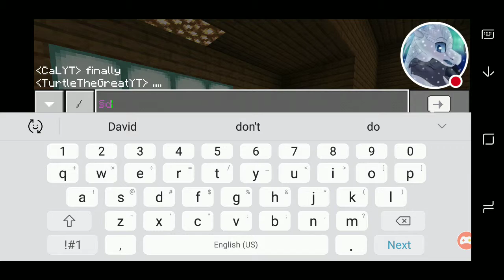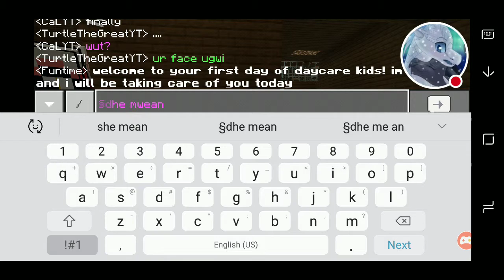Fnaf growing up revamped